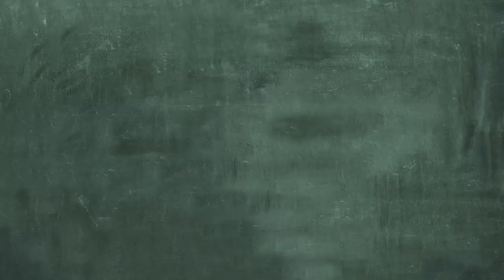2019 St. Cecilia's Day - panel discussion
A special panel discussion on the music industry in Saint Lucia, in observance of Music month.